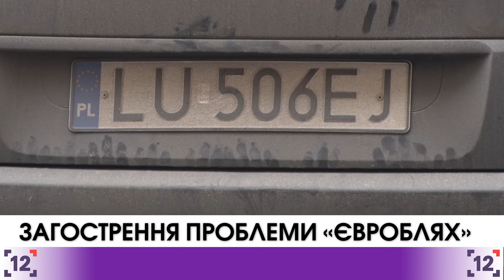Загострення проблеми "Євроблях". Орендарів на єврономерах оштрафували на суму 1,6 мільйонів гривень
У Запорізькій області орендарів автівок на єврономерах оштрафували на загальну суму 1,6 мільйонів гривень. Це — вже не перший випадок мільйонних штрафів, які почали виписувати відповідні служби України особам, які порушують митне законодавство, використовуючи автомобілі європейської реєстрації більше покладеного терміну.

Нагадаємо, Кабмін готовий дозволити реєстрацію автомобілів на європейських номерах в Україні. Ці норми передбачені відповідним законопроектом. Загалом з початку року у Верховні Раді зареєстровано вже чотири законопроекти, які би мали би вирішити проблему "євроблях" в Україні, проте жоден не задовольняє усі сторони конфлікту.

У деяких країнах, з яких завозять автівки, теж почали відчувати проблеми. Литва "відхрестилася" від розслідувань. Митниця цієї балтійської країни офіційно заявила, що не ініціювала ніякого розслідування транспортних засобів, зареєстрованих в Литві і використовуваних в Україні.
А от в Польщі і Болгарії почалися перевірки фірм із іноземними власниками, в яких великий автопарк.

До речі, в Болгарії місцеві податківці теж боряться із «єврономерами», як і українські фіскали. Тільки на відміну ввезення в Україну литовських, польських і болгарських блях, в саму Болгарію «бляхи» везуть з Німеччини.

Також у даний момент в Польщі поставити на облік машину, співвласником якої є українець, практично неможливо. Багато страхових компаній просто відмовляють, а інші беруть максимальний тариф і страхують тільки довгостроково, мінімум на рік. А це по кишені не кожному нашому співвітчизників.

Німці неохоче передають свої автівки українцям через те, що усі транспортні засоби мають постійно перестраховуватися. Якщо Україна надішле запит, то на власників очікують не лише великі штрафи, але й річне ув'язнення. Наявність страхового поліса для німців дуже важлива. Тому, такі жорсткі закони, — одна з причин того, що, автівок з німецькою реєстрації в Україні мало.